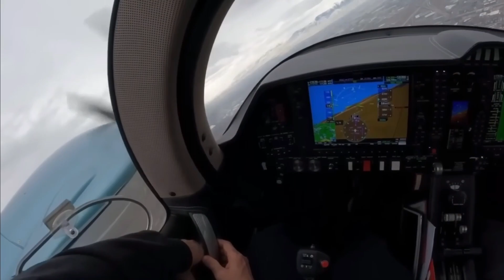Lion Eats Camera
Random video of the day